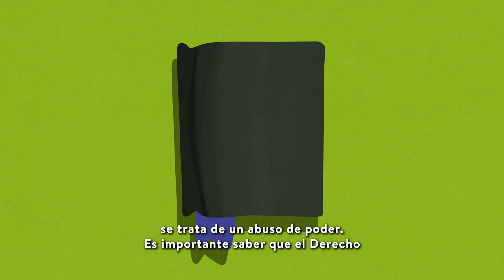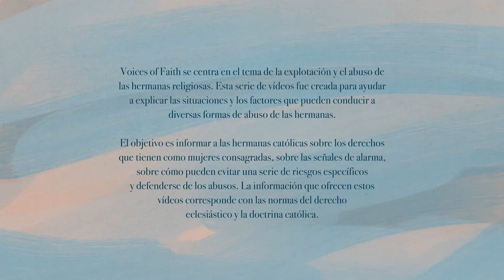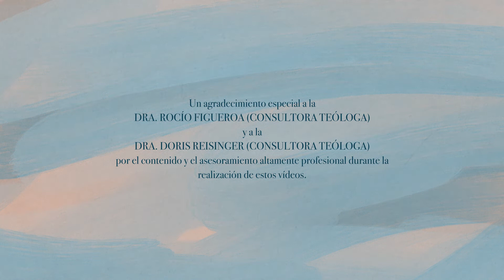5. El voto de obediencia